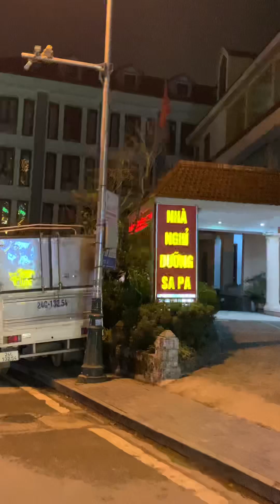19 May BE 2566